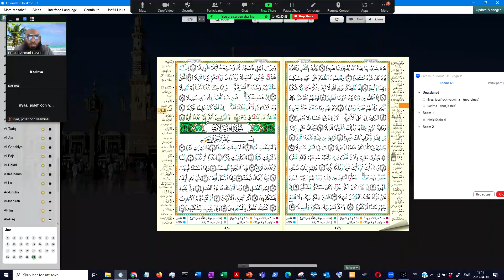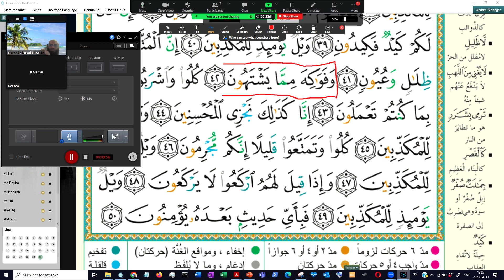Surah Al-Mursalaat | Hafs 'an 'Aasim